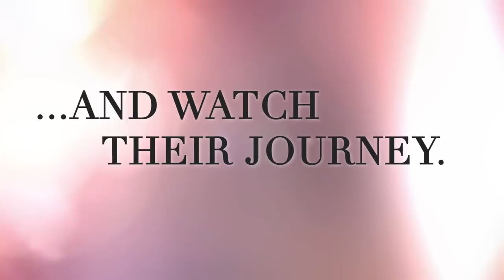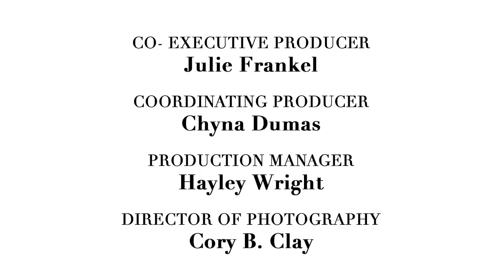Brides Live Wedding Episode 3: Couples' Night Out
Watch the third episode of Brides Live: Million Dollar Wedding! Here, the brides get fun wedding-day manicures while the grooms get suited up for an evening out. The couples also try on wedding bands and other amazing jewels.